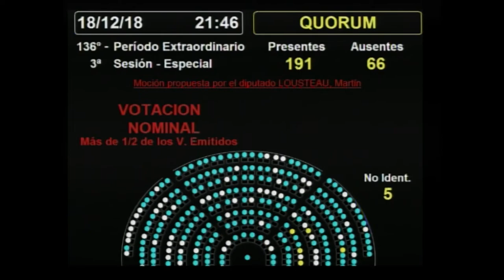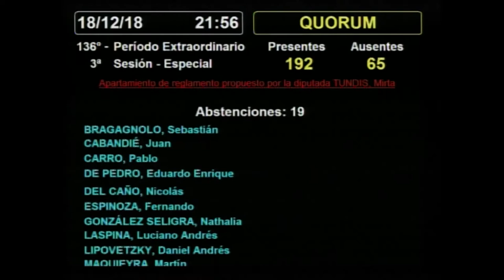SESIÓN COMPLETA: 1ra. PARTE - H. Cámara de Diputados de la Nación - 18 de diciembre de 2018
SESION ESPECIAL SOLICITADA POR EL SR. DIPUTADO MARIO NEGRI Y OTROS.

1)Proyecto de ley por el cual se crea un Régimen Penal y Procesal para la Prevención y Represión de Delitos en Espectáculos Futbolísticos. Modificación de los Códigos Penal y Procesal Penal de la Nación. (OD 984 - Exp. 7-PE-2018)

2)Proyecto de ley en revisión por el cual se aprueba el Acuerdo de Complementación Económica 35 celebrado entre los Estados Partes del Mercosur y la República de Chile - Sexagésimo Primer Protocolo Adicional-, suscripto el 4 de enero de 2018 en la ciudad de Montevideo, República Oriental del Uruguay. (Exp. 93-S-18)

3) Ley "Micaela", de capacitación obligatoria en género para todas las personas que integran los tres poderes del Estado. Establecimiento. (OD 811 - Exptes. 1776-D-17 y 2610-D-17)